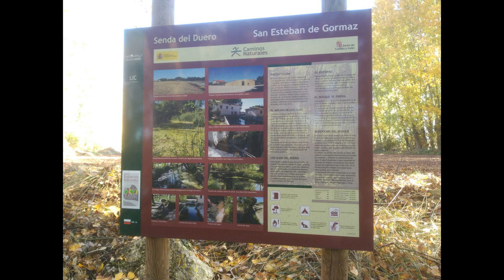Soria Valladolid cicloturismo - Día 3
Tercer día, de Burgo de Osma a Aranda de Duero.